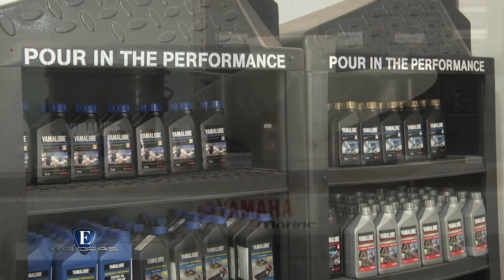Esloras Tv Motor Yamaha 115 HP Nautica Uno